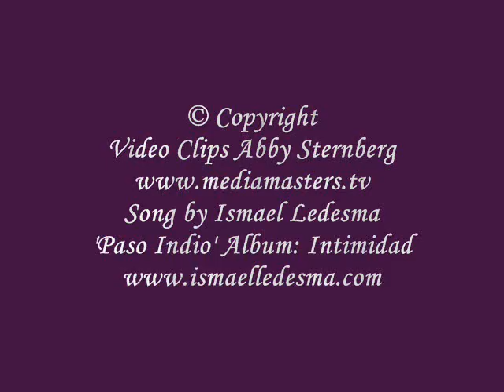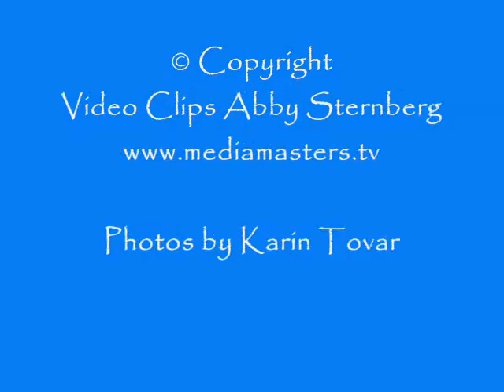Teatro de la Luna - Slideshow of pictures and children's videos